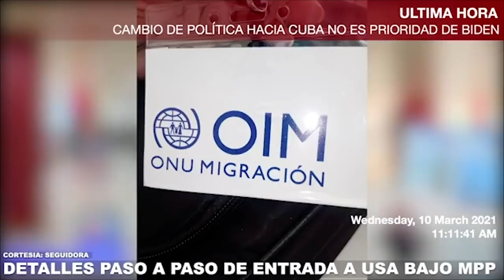IMPORTANTE! EXPLICACIÓN DE MIGRANTE BAJO EL MPP QUE ENTRÓ A ESTADOS UNIDOS DESDE JUÁREZ, MÉXICO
UNA MIGRANTE QUIEN CRUZÓ A ESTADOS UNIDOS DESDE MÉXICO COMO PARTE DEL PLAN DE LA ADMINISTRACIÓN NORTEAMERICANA PARA LA ENTRADA DE MIGRANTES CON CASOS DE ASILO POLÍTICOS ACTIVOS Y QUE ESTABAN VARADOS EN MÉXICO CUENTA CÓMO ES EL PROCESO.